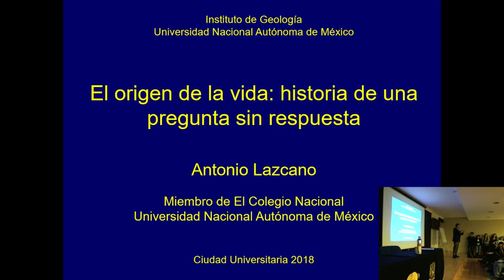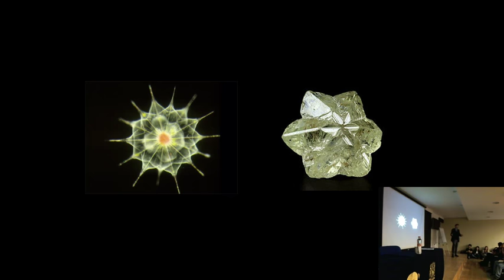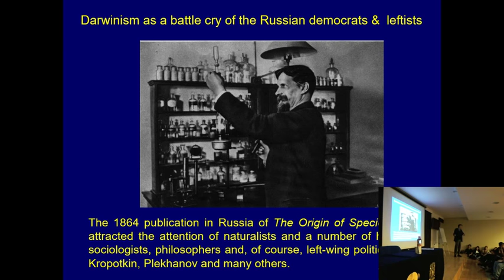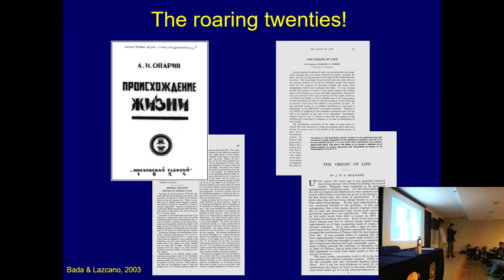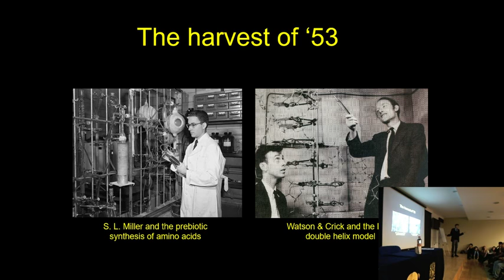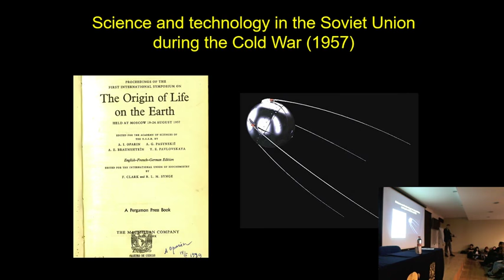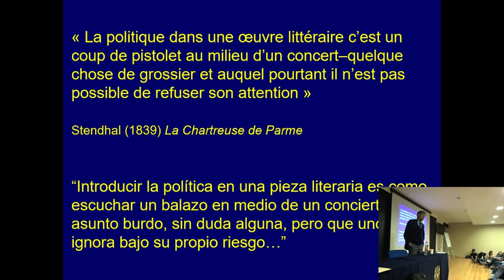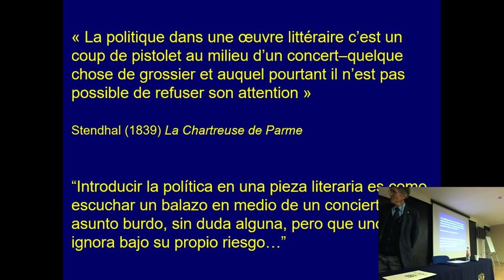Seminario: El origen de la vida: historia de una pregunta sin respuesta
Dr. Antonio Lazcano Araujo, Miembro de El Colegio Nacional Facultad de Ciencias, UNAM. 12 de Septiembre 2018, 12 horas. Auditorio José Guadalupe Aguilera. Instituto de Geología